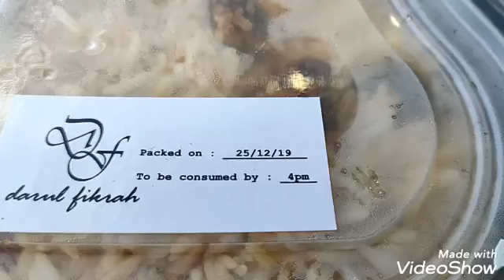25 DESEMBER 2029 .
INI MENGHADIRI  PENGAJIAN MAULUD NABI BESAR MUHAMMAD SAW DI SINGAPORE EXPO 😇